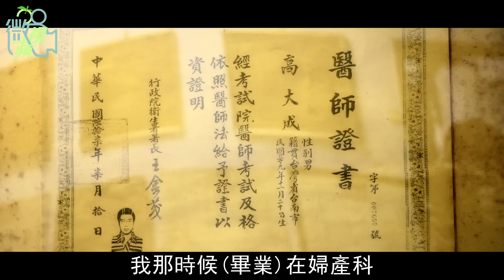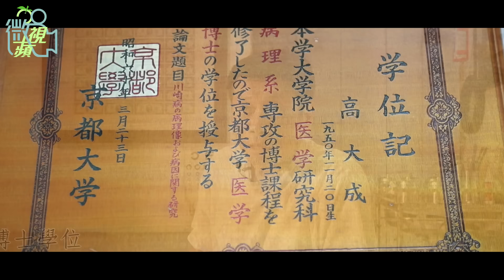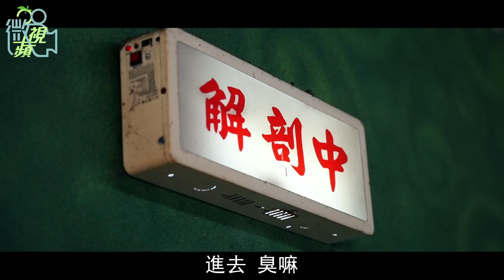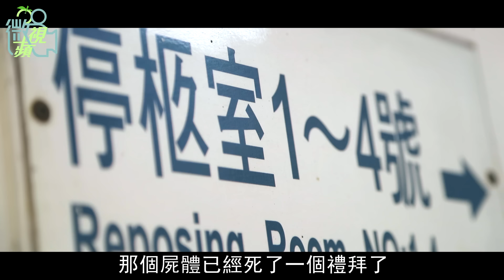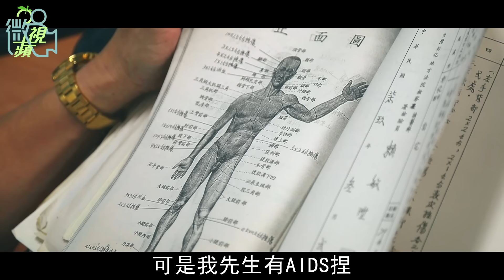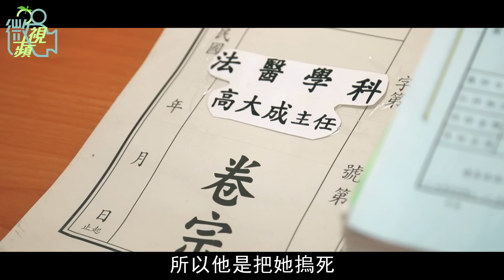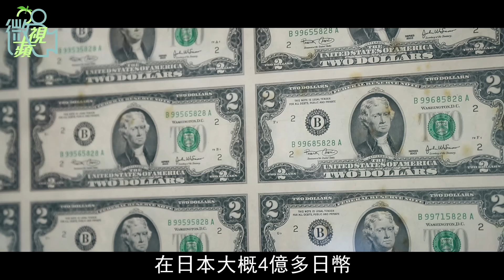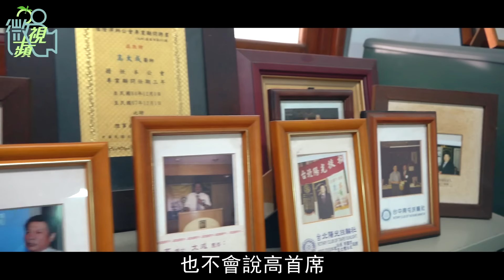【微視蘋】屍毒、靈異、落魄、泡妞 「第一法醫」高大成的1千零1夜超勁爆 | 台灣蘋果日報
「我沒有很厲害，但我在台灣是最厲害的！我是台灣法醫第一把交椅！」知名法醫高大成就是如此敢言！解剖超過5000具大體、驗屍超過1萬次的法醫高大成，堪稱台灣法醫界翹楚，他的大砲性格、敢言、直言不諱，讓他成為媒體寵兒，但也成為爭議焦點，被認為影響辦案和輿論。不過他認為人民有知的權利，當社會大眾有疑問，尋求他的專業解釋，他當然義不容辭。高大成說當個法醫，「可以幫死者說話、幫家屬爭取權利，這種正義之事『捨我其誰』啊！」